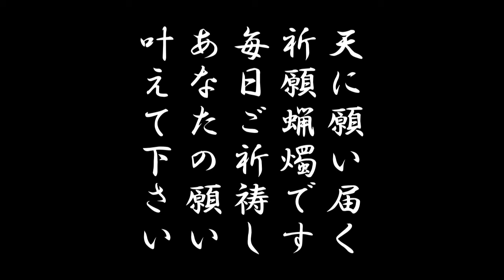【無料祈願🙏商売繁盛】聖天様に願い届く願い叶う蝋燭に毎日ご祈願し御利益あり✨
いつでもどこでも聖天様に商売繁盛の祈願が出来る動画です。
毎日一心不乱に手を合わせ聖天様へ商売繁盛を願って下さい。
これまで聖天様ブログサイトでは簡易的な無料祈願というページを開設しておりましたが、更に多くの人々に聖天様へ願って欲しいという思いから、この度YouTubeでも無料祈願して頂ける動画を開設しました。
聖天様に毎日ご祈願したいけど、様々な事情で毎日参拝できないという人や、様々な事情で御札を祀れないという人や、様々な事情で御祈祷ができないという人も、毎日この動画を見て祈願して下さい。
また、参拝できる人や、御札を祀る人や、御祈祷している人が利用すれば、更に良しです。
ただしYouTubeは当サイトとは異なり願意ごとに動画を投稿しています。
ご希望の願意が御座いましたら気軽にコメントでリクエストして下さい。
※早く願い叶えたい人は各種祈祷ご利用下さい。
※名前入りで祈願蝋燭したい人はご利用下さい。
※自宅などで祈願蝋燭したい人はご利用下さい。
皆様の願い叶いますように。
聖夫婦
合掌

【コメントに対する対応】
コメント欄は自由に利用して下さい。聖夫婦への相談でも良いです。ご相談内容が他の読者様にも役立ちそうな場合など、ブログや動画の題材にさせて頂く場合が御座いますので宜しくお願い致します。
コメントからの質問や相談に対しては、必ずしも返信を確約するものでは御座いませんので、返信希望の方および個別に非公開での質問や悩み相談を希望する方は下記の無料相談から連絡して下さい。